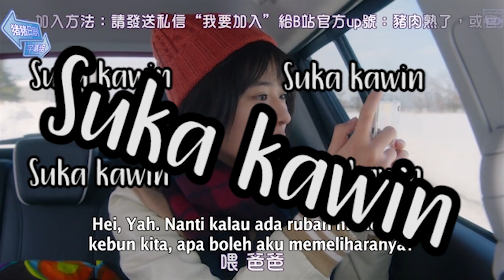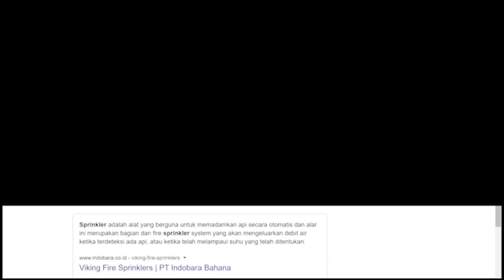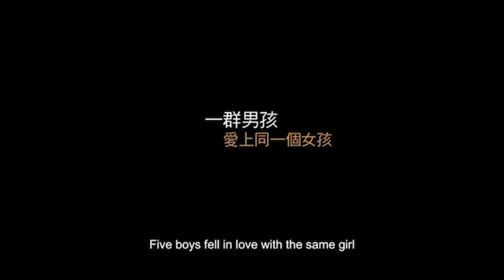5 Drama Jepang yang Bikin BAPER Part 2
ini adalah rekomendasi 5 Drama Jepang yang bikin Baper part 2, Part 1nya adalah video pertama di channel ini (jadi harap maklum kalo editannya agak jelek), bagi teman teman yang suka konten kayak gini jangan lupa like, comment, dan subsbribe di Channel ini agar bisa terus berkembang agar menjadi lebih baik lagi